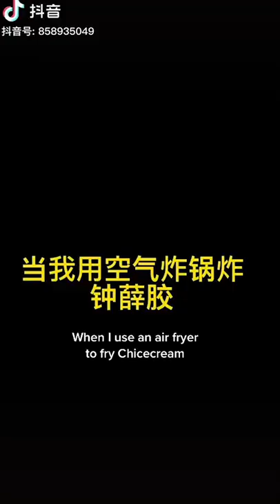This Chinese Ice Cream Doesn't Melt But People Are Trying And Failing Anyway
Videos of people trying all sorts of creative ways to melt a luxury ice cream brand’s popsicles but failing are going viral on Chinese social media.

People first noticed earlier this month that the ice cream popsicles from the brand Zhong Xue Gao, known in English as Chicecream, do not melt even at room temperature.

Soon, they started different challenges to try to melt Chicecream’s Sea Salt Coconut ice cream, barbecuing the popsicles, putting lighters and blowtorches to them, placing them in boiling hot water and inside air fryers.

But the popsicles stayed solid, simply charring in some instances without losing a drop of liquid, even when placed at room temperature for an hour.

The videos have prompted people to raise questions about food safety and the high prices of the ice creams.

Chicecream, which was founded in 2018, brands itself as the “Hermès of ice cream” in China. Its Sea Salt Coconut popsicle is sold for 17 yuan (US$2.50), which is more than triple the price of most ice creams in China. Its most expensive product, Ecuador Pink, was sold in 2018 at 66 yuan (US$10).

The company has said that it use natural ingredients, and in a statement on its Weibo on Wednesday July 6, it said that its products are in line with national food safety regulations.

“We think it is unscientific to judge the quality of ice cream by roasting, drying or heating it,” it added.